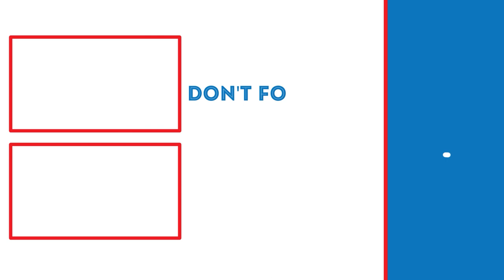TOTAL NIGHTMARE! | Prey (Part 11)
In this video, we will be rebooting the power for the facility as we get chased down by the Nightmare.